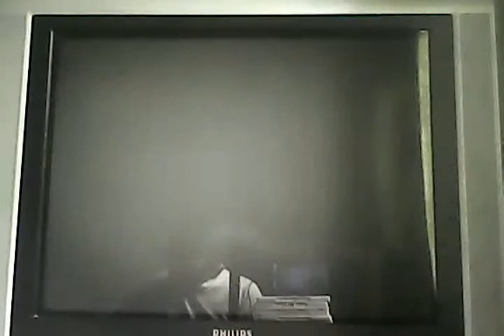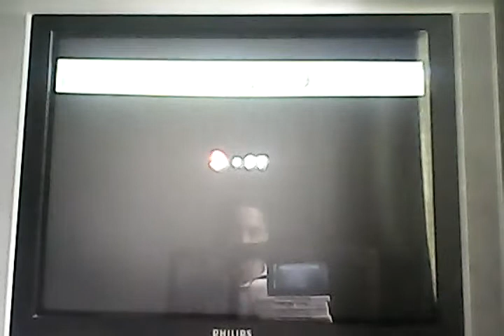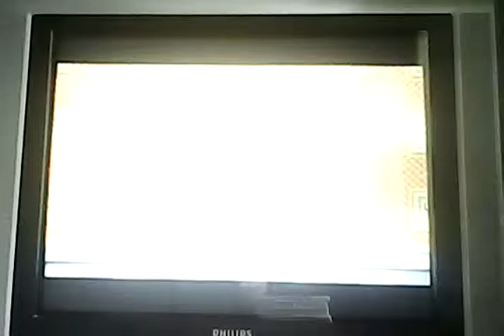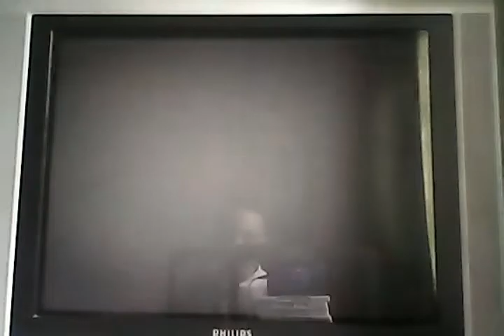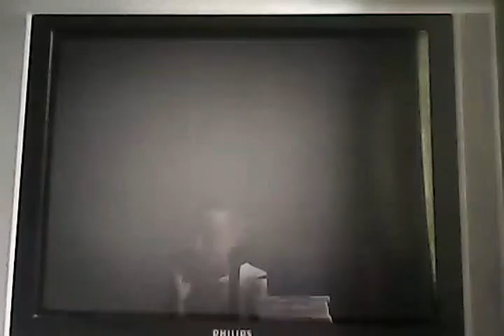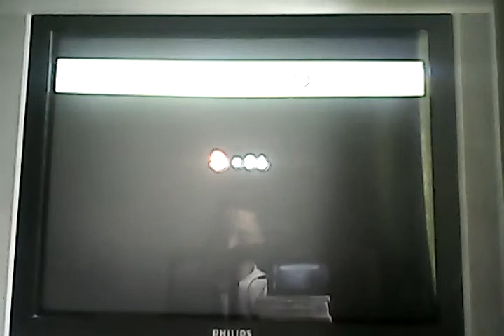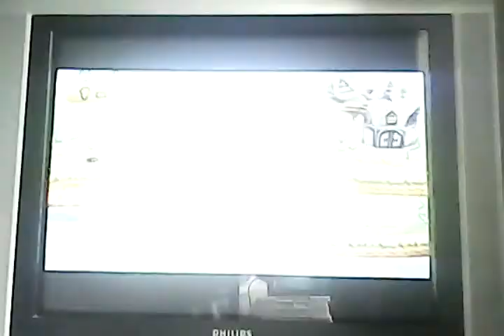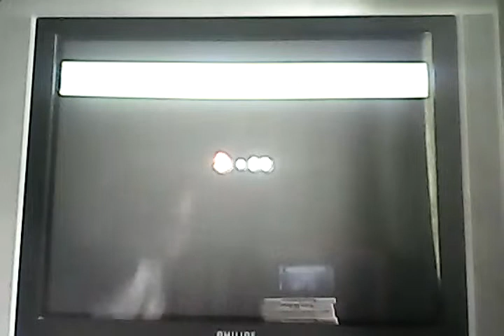New super Mário Bros Wii (EP 2)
Yoshi game clube